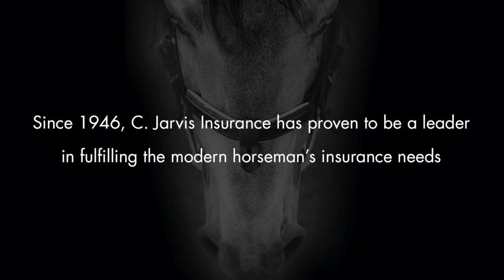Region 12 2021 - Hennessy Arabians